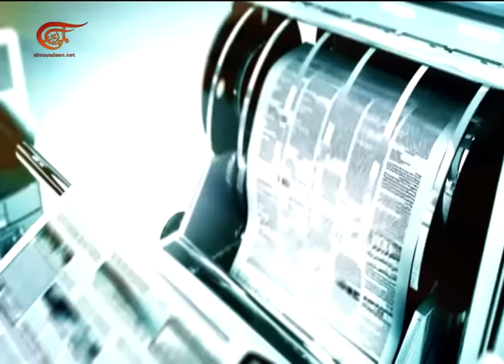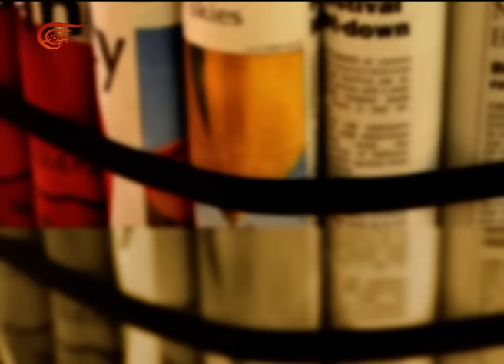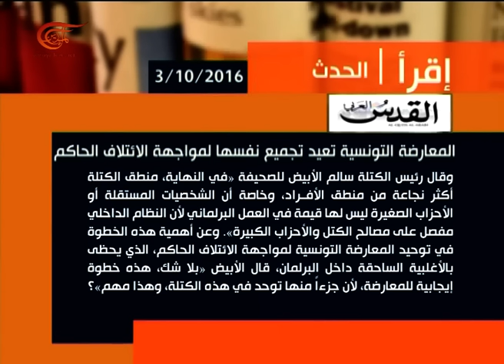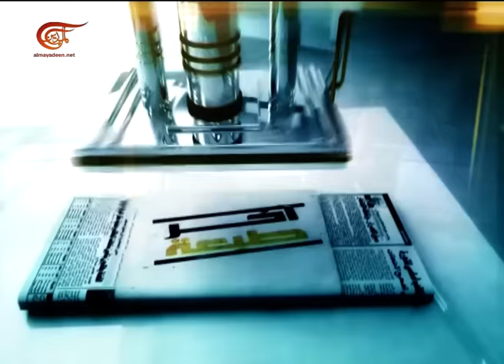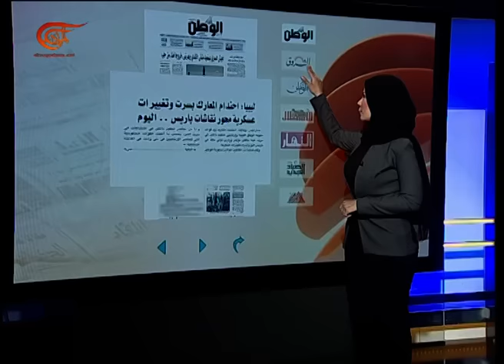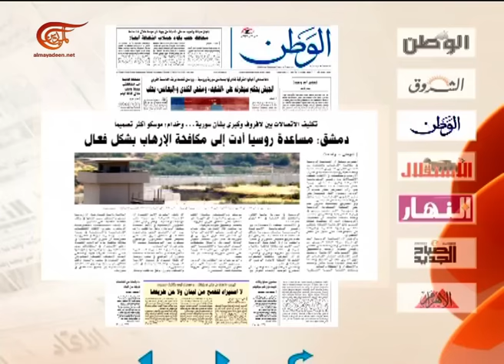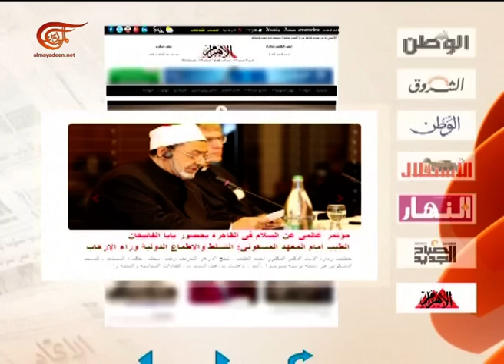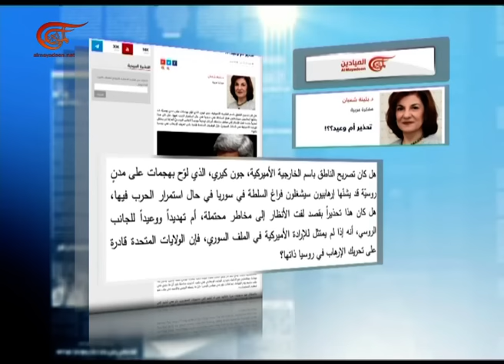آخر طبعة | محمد القوماني | 2016-10-03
آخر طبعة

محمد القوماني - كاتب وناشط سياسي تونسي, 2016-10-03